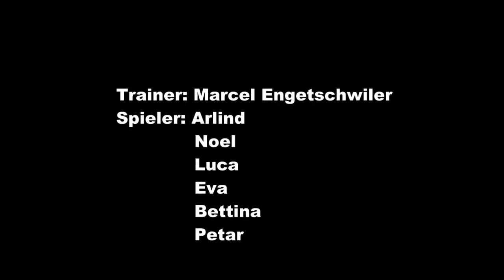sportschule appenzellerland fussball by petar